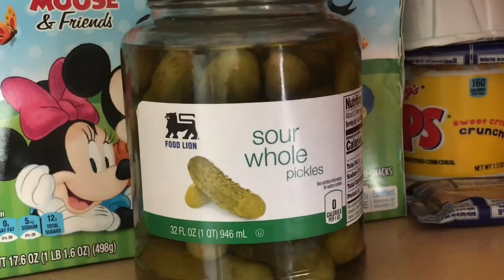When you eat a sour pickle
Don’t eat a sour pickle like He did ;)

I Hope U Guys Enjoy The Video :)